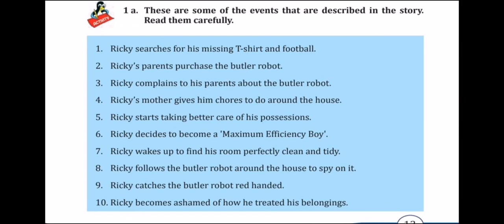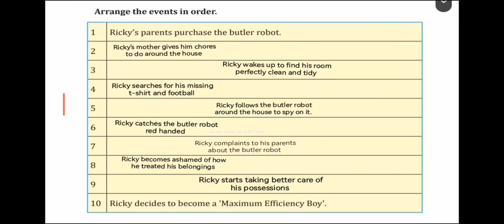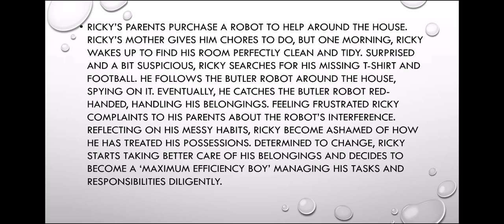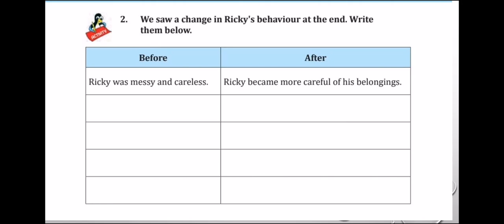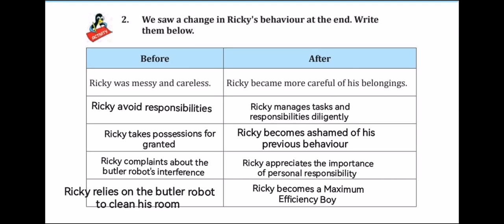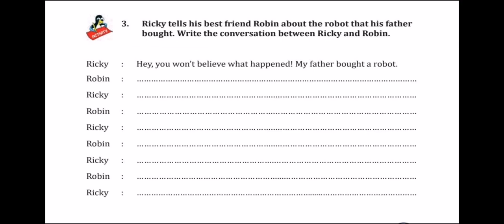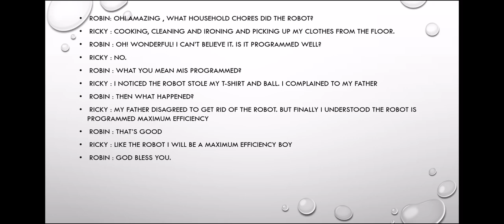7th English unit 1 solved Textual questions And Answers.Unit 1 A Robot with A Virus. Kerala syllabus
7th English unit 1 solved Textual questions And Answers. Unit 1 Harmony Of Marvels. A Robot with A Virus by Pedro Pablo sacristan. Kerala syllabus